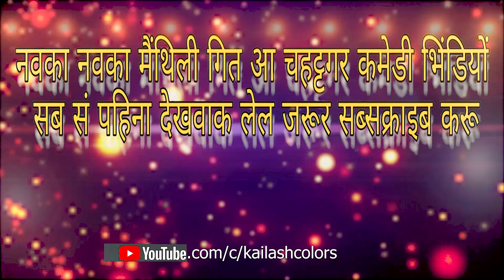MAITHILI COMEDY//बाप रे, केहेन करू मार्चाइ छल जे पेट में आइग लाइग गेल //KAILASH COLORS